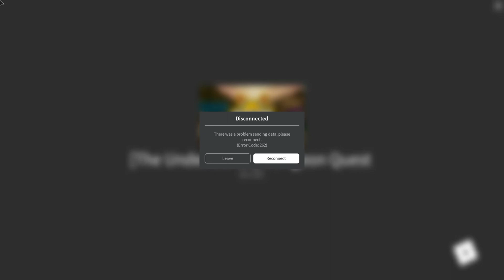Dungen Quest Svenska